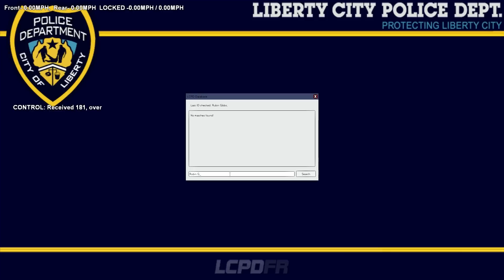GTA 4 LCPDFR v1.0 - Episode 77 - Halloween Special!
►Download The Halloween Police Texture Here!▼

►Music▼
♫'Penumbra'